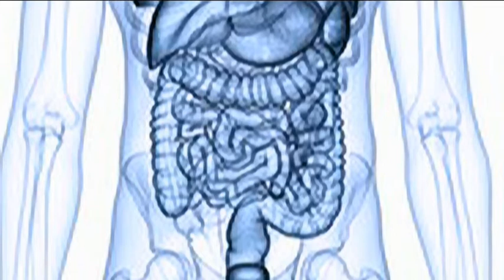Keduma -Lutzi erklärt... (STAFFEL 6, FOLGE 5) -Die giftigste Frucht der Welt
Eigentlich sind Früchte ja lecker und gesund, wenn man nicht gerade allergisch drauf reagiert, doch tatsächlich gibt es auch Früchte, von denen man lieber die Finger lassen sollte. Die Rede ist von giftigen Früchten. Doch was ist die giftigste Frucht der Welt und wozu wird sie benutzt, wenn sie nicht gegessen wird? Lutzi erklärt es uns gerne mal wieder.